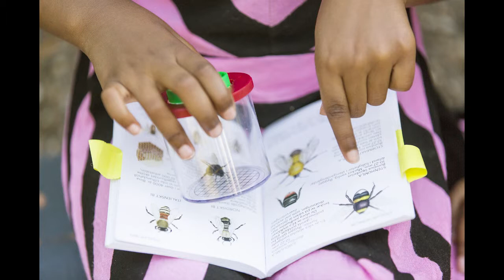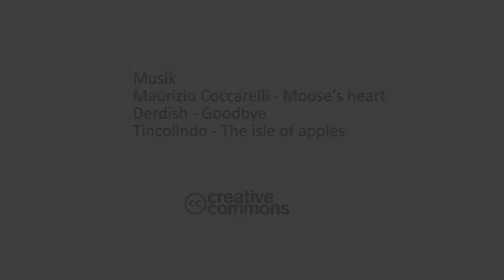Bilder från BISAM: Bi- & insektsodling